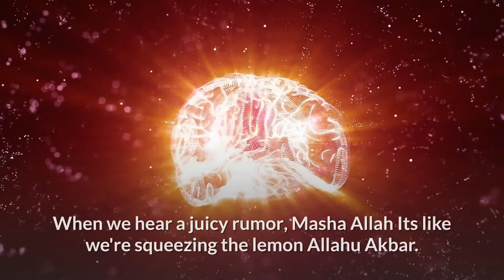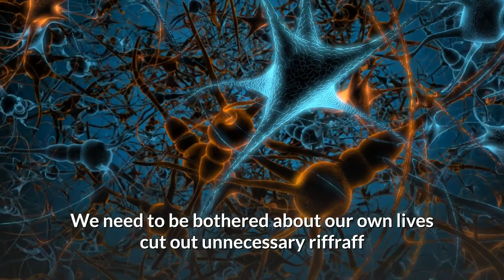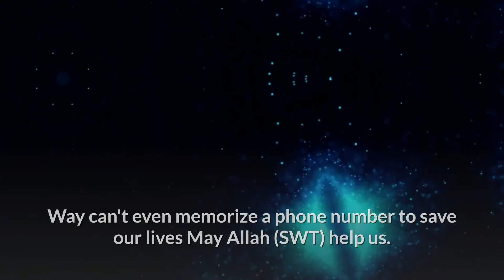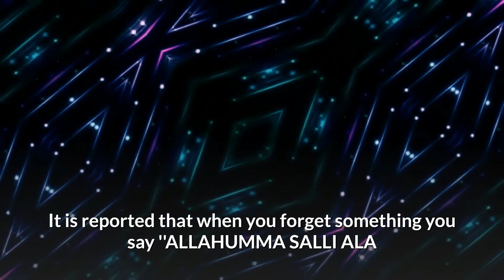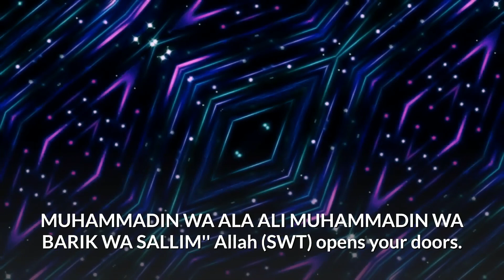MEMORY Loss Because Of SIN FOCUS FAST DUA | Mufti Menk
US MEMORY Loss Because Of SIN FOCUS FAST DUA | Mufti Menk